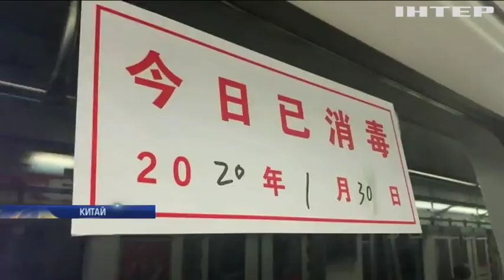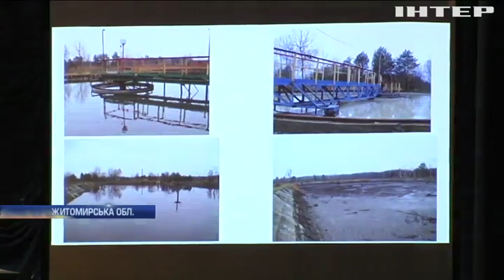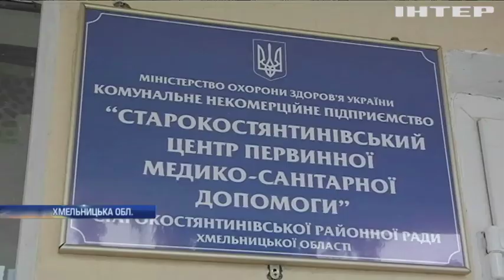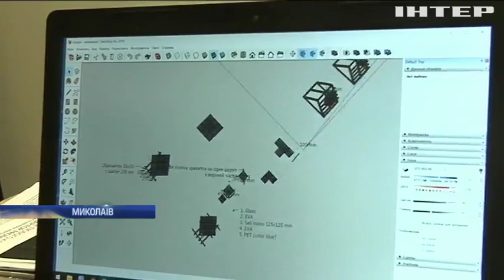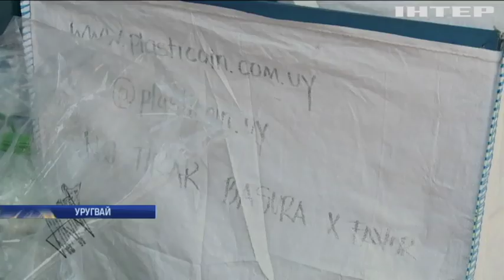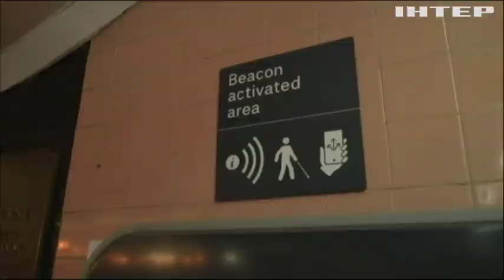Новости 9:00, выпуск за 31 января 2020 года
Головні події на цю годину:
У Херсоні затримали квартирних злодіїв;
На Харківщині дах амбулаторії виклали "сонячною черепицею";
В Уругваї за пластикове сміття платять віртуальні гроші;
В Австралії презентували мобільний додаток для незрячих